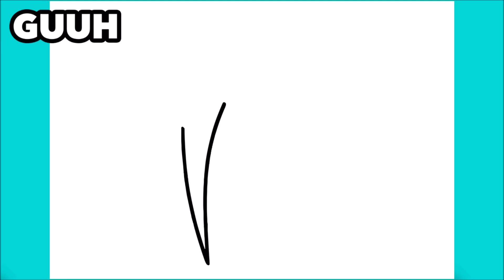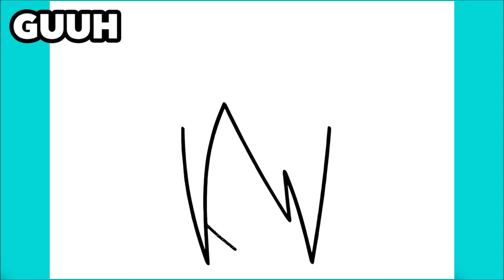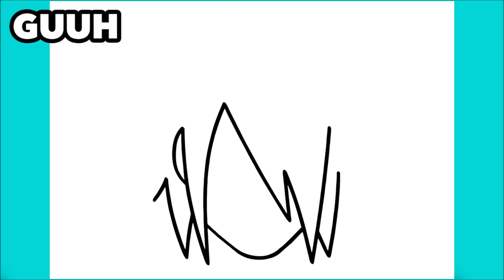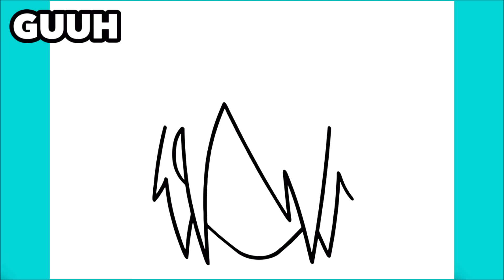HOW TO DRAW SASUKE FROM BORUTO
Learn to draw Sasuke from Boruto

እንዴት እንደሚሳል
كيف ترسم
Ինչպես նկարել
necə çəkmək
nola marraztu
কিভাবে আকে
як маляваць
kako crtati
как да рисувам
ಹೇಗೆ ಸೆಳೆಯುವುದು
com dibuixar
сурет салу
sa unsa nga paagi aron sa pagkalos
mmene kudzatunga
如何画
如何畫
nzira yekukwevera
කොහොමද අඳින්නේ
그리는 방법
kako nacrtati
çawa bikujin
hvordan man tegner
ako kresliť
kako narisati
Kiel desegni
kuidas joonistada
Paano Gumuhit
kuinka piirtää
como deseñar
sut i dynnu
როგორ დავხატოთ
איך לצייר
hogyan rajzolj
esi ise
ווי צו ציען
cara menggambar
描く方法
cara nggambar
របៀបគូរ
ວິທີການແຕ້ມ
duci
kā zīmēt
kaip piešti
wéi zeechnen
како да црташ
എങ്ങനെ വരയ്ക്കണം
kif tfassal
me pehea ki te utu
कसे काढावे
хэрхэн зурах
څنګه رسم
چطوری طراحی کنیم
jak narysować
ਕਿਵੇਂ ਖਿੱਚਣਾ ਹੈ
кантип тартат
cum să atragă
как нарисовать
le auala e faalatalata
Како цртати
ho hohela joang
ڪئين ٺاهيو
வரைவது எப்படி
jak kreslit
ఎలా గీయాలి
nasıl çizilir
як намалювати
indlela yokudweba
indlela ukudweba